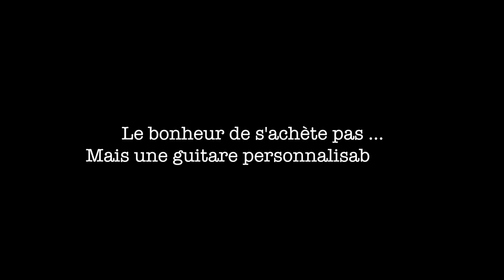Guitare à personnaliser SPOT°1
Découvrez les guitares et basses à personnaliser de A à Z. Selon vos envies, besoins et vos rêves les plus fous.

Si vous voulez prendre un cours de guitare avec moi en présentiel ou par visioconférence, (Google meet/Zoom etc...) contactez moi via le site/contact ou formulaire.

Pour créer votre guitare ou votre basse personnalisée unique de luxe arty (de A à Z, modèle/peinture/accastillage etc...)  :

Ami(e)s guitaristes, bassistes, batteurs(euses), pianistes, n'hésitez pas à visiter les sites de PIMSS par simple curiosité:

Pour nous aider, participer au développement de la chaîne, du site, des cours, des instruments, rejoignez nous et devenez "tipeur" ainsi vous trouverez  votre pseudonyme aux prochains génériques et des bonus:

Merci d' être là, on vous aime...

-Manu-